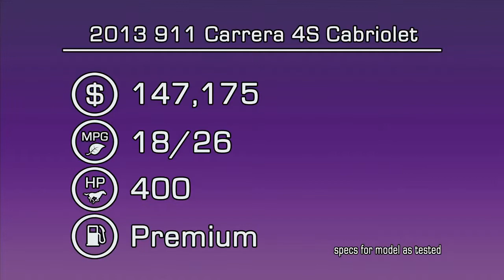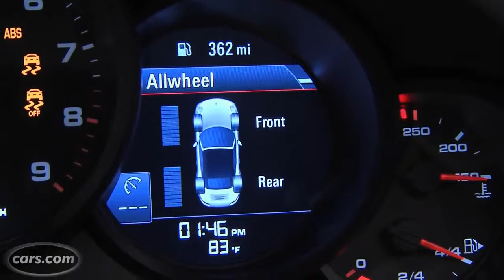2013 Porsche 911 Carrera 4S Cabriolet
This beautiful convertible powerhouse maybe the best all around sports car in the world. Come drive in Malibu, California and experience the amazing sights .

If you've ever wondered what wheel Ryan likes on the new Porsche 911 type 991 take a look at the video of this Carrera 4S Cabriolet and see if you agree with .

The ALL NEW, Brand New 991 C4S Cabriolet has arrived! The AWD cabriolet is Mahogany Metallic over Luxor Beige Full Leather and comes loaded with the .

The 2013 Porsche 911 Carrera 4S Cabriolet is the uncommon convertible sports car you won't mind driving with the top up. Cars.com reviewer Joe Bruzek says .